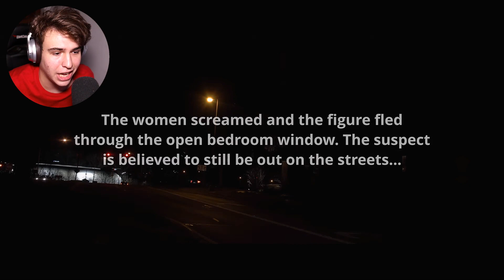cineva este in dormitorul ei...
2,000 likes?

TITLU: cineva este in dormitorul ei...

Clipuri Anterioare:

locuiește lângă o pădure bântuită...
cineva este în casa mea.
NICIODATĂ SĂ NU TE ÎNTÂLNEȘTI CU STRĂINI DE PE INTERNET.. ! REACȚIE CREEPY
ăsta este monstrul din camera mea.. ! REACȚIE CREEPY
CE SE ÎNTÂMPLĂ CU MAMA LUI LA MIEZUL NOPȚII? Reacție Creepy
Femeia asta devine POSEDATĂ ÎN SOMN! *filmare reală*
Ea a crezut că e singură acasă... dar a avut o surpriză! *CREEPY*